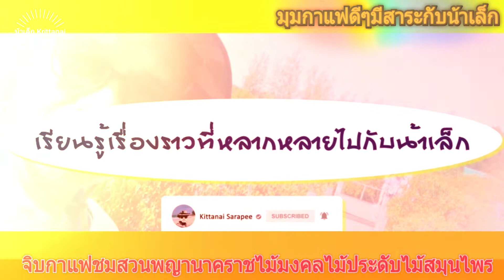มุมกาแฟดีๆมีสาระกับน้าเล็ก#: จิบกาแฟชมสวน พญานาคราชไม้มงคลไม้ประดับไม้สมุนไพร